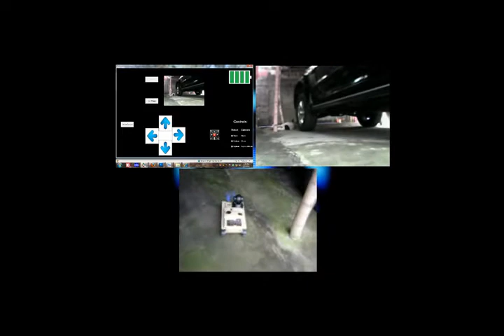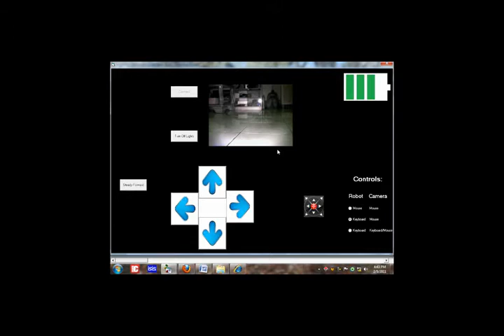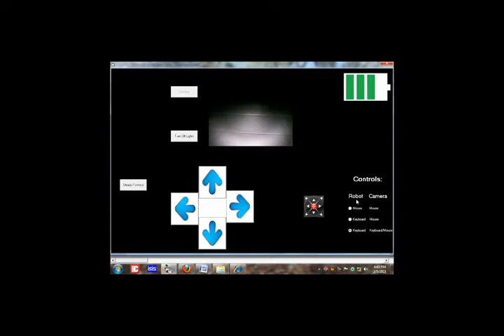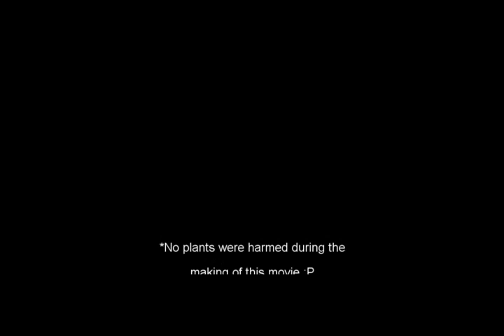Vanguard - Remote Controlled Surveillance Mobile Robot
This is our senior year computer engineering design project. It can be controlled through laptop or desktop computers.
We used PIC16F877A microcontroller to control it.